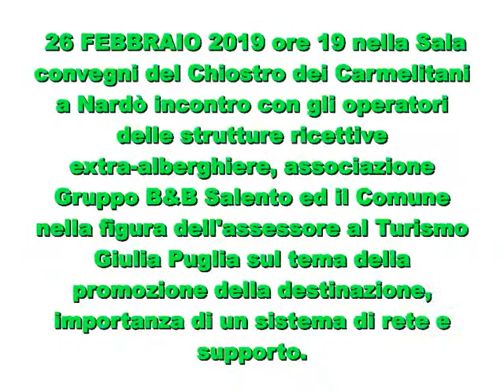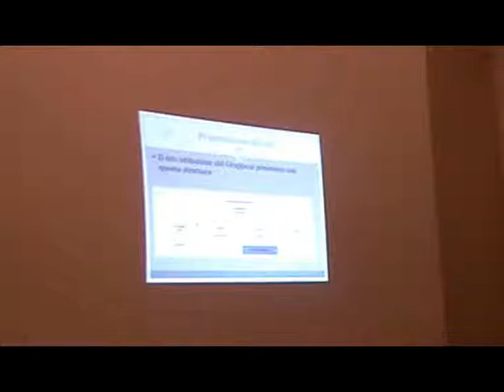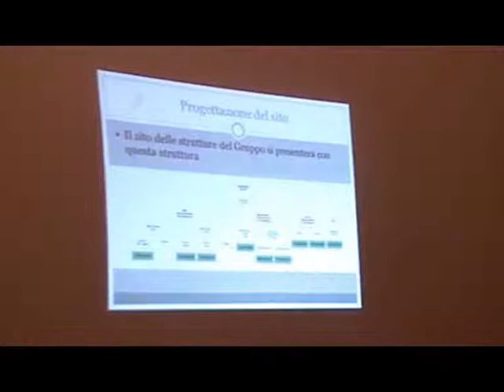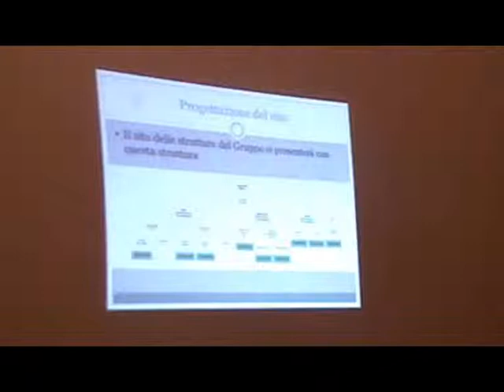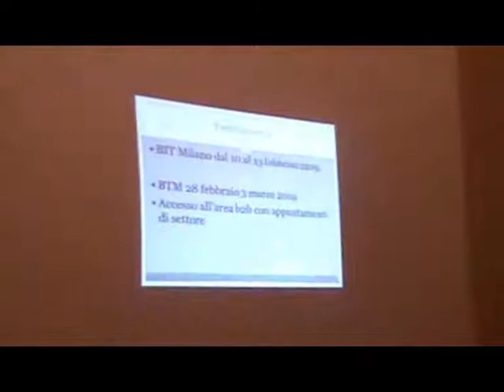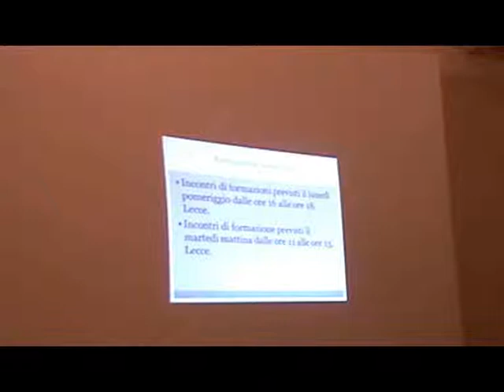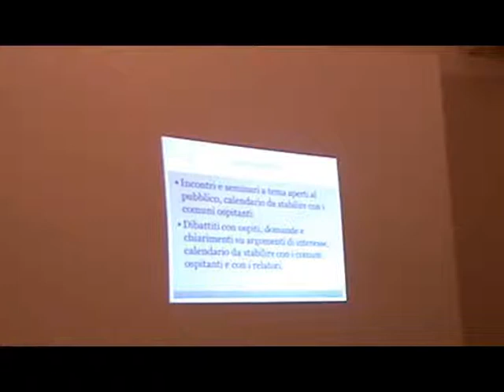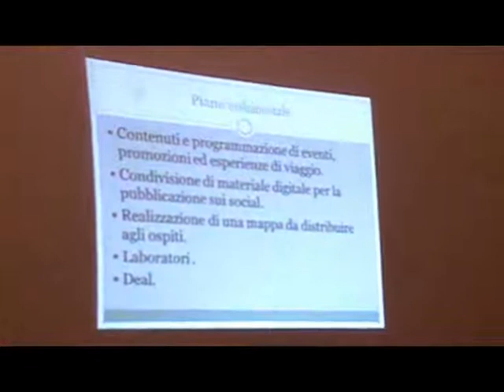B&B SALENTO NARDO' 26/02/2019